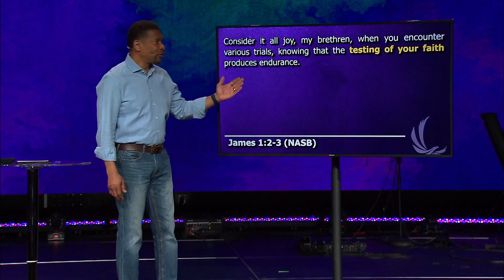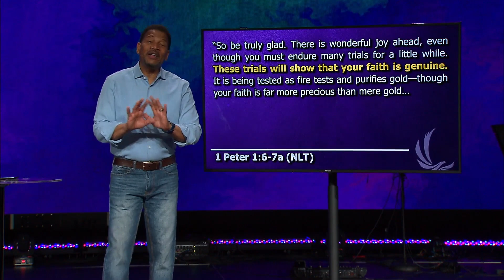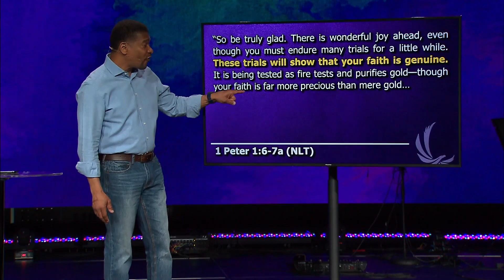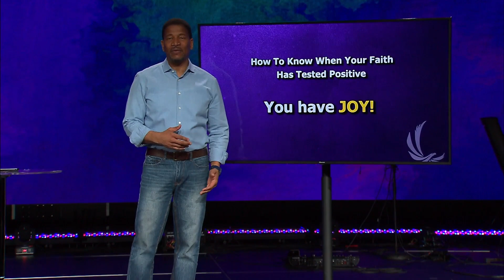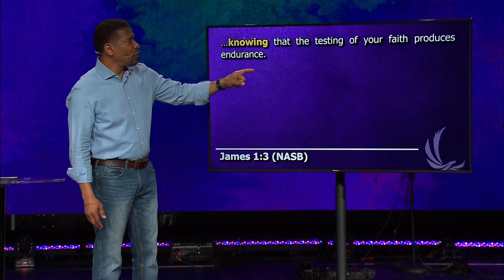Testing Positive | Pastor Lee Jenkins | 10:30am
Join us as Pastor Lee delivers a new sermon titled "Testing Positive".

Consider it all joy, my brethren, when you encounter various trials, knowing that the testing of your faith produces endurance. And let endurance have its perfect result, so that you may be perfect and complete, lacking in nothing.  - James 1:2-4 (NASB)